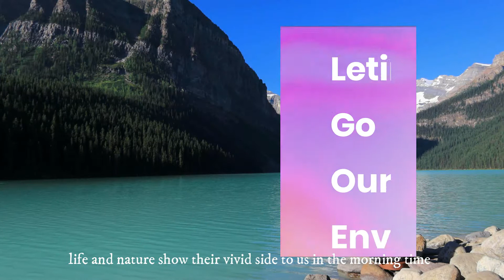#31 Letting Go of Jealousy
# Lake Louise # zen meditation in lake louise
when our friends become billionaires,or published their first book, besides happy for them, we tend to feel a little bit sour in our hearts, which are envy and jeaslousy.  How to read our envy and jealousy and let them go? Please join my meditation today.